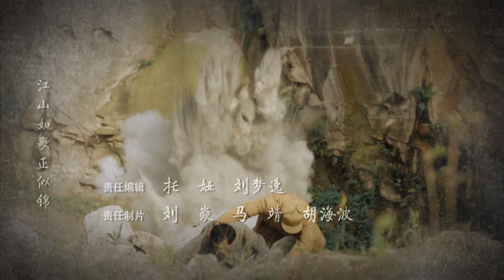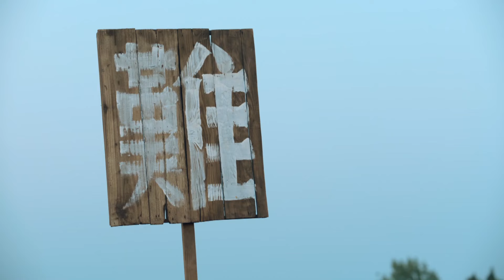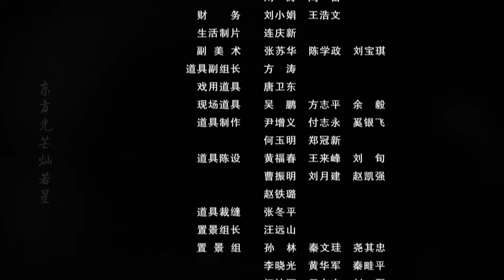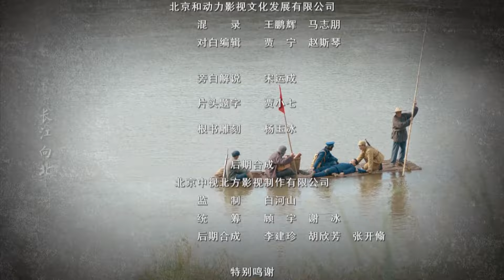【🔥2024央视同步】《一路向前》09 | 热血战士成为“开路先锋”，用生命修筑中国铁路 | 李健 练束梅 张粟 许文广 白一弘 刘明瓒 宋欣洁 刘艺晨【捷成华视悬疑剧场】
导演: 习辛 / 张建雄
主演: 李健 / 练束梅 / 张粟 / 许文广 / 白一弘 / 刘明瓒 / 宋欣洁 / 刘艺晨
类型: 剧情
制片国家/地区: 中国大陆
语言: 汉语普通话
集数: 30
单集片长: 45分钟

剧情简介：
　　1950年6月15日，在成渝铁路开工典礼上，团长马祖堂把“开路先锋”旗帜交给先锋连连长罗向前。罗向前带着战士们修筑路基，他探索分层填土打夯法，解决了路基稳固性不足的问题。1950年秋，朝鲜战争爆发，志愿军入朝作战，罗向前被留下，他带着民工大队修建最大桥梁沱江大桥，不料遭遇特务破坏，牺牲了很多民工。罗向前发誓一定要修好成渝铁路，告慰牺牲工友。在柏树坳隧道路段，他和技术员叶岚带着民工们正干着，忽然发生塌方，很多民工被埋，罗向前被停职。经调查，塌陷属于地质灾害，罗向前恢复职务，民工们加班苦干，隧道很快贯通。1952年7月1日，成渝铁路全线通车。罗向前和叶岚在车厢里举行别开生面的婚礼。